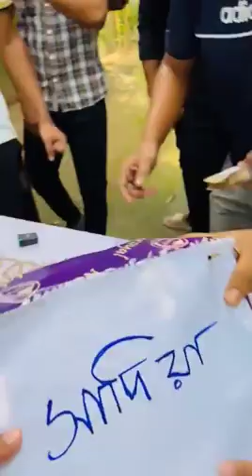চমলক্ক বাহিনী 𝐂𝐨𝐦𝐨𝐥𝐨𝐤𝐤𝐨 comedy video funny video 🤣🤣🤣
Did you know that there are only 25 classic Tom & Jerry episodes that were displayed in a widescreen CinemaScope from the 1950s ? Enjoy a compilation filled with some of the best moments from these full screen episodes ! Catch up with Tom & Jerry as they chase each other , avoid Spike , and play with friends like Little Quacker and Butch the cat . WB Kids is the home of all of your favorite clips featuring characters from the Looney Tunes , Scooby - Doo , Tom and Jerry and More ! Diana with her brother go Camping in their Power Wheels Barbie camper van ! The children wanted to make a picnic themselves , but incredible events happen to them . Amazing Camping adventure with Barbie car ! Johny Johny Yes Papa Nursery Rhymes - The Best 3D Animation Rhymes & Songs for Children This Hindi Rhymes for Children captures the fun of traveling to school with friends on a school bus along with other school rhymes . Nursery rhymes in English , Piosenki dla dzieci po angielsku , canciones en inglés para niños , wa Svavakulan , Comptines en anglais , Kinderlieder in Englisch , Lagu - lagu anak berbahasa Inggeris , Musik Untuk Anak , Engelse kinderliedjes , Músicas em inglês para crianças , Gyerekzene , barnvisorna på engelska , , Písničky v angličtině , jabĺ , Barnerim på engelsk , Canzoni per bambini in inglese
kids video song
kids video song Hindi
animals video for kids
animals video for kindergarten
Funny animals video for kids
Dance kids animals video
Dance kids video
Kids funny video
Kids animals video
Kids video song
Kids monkey funny video
Kids comedy video
animation video for kids
kids video song
Dance kids video
Kids funny video
Kids animals video
Kids video song
Kids comedy video
kids abc learning videos
child abc learning videos
child abc learning videos in Hindi
child education cartoon
child education cartoon in Hindi
child education
child education cartoon video
child school cartoon
child school cartoon video
child comedy video
child funny video